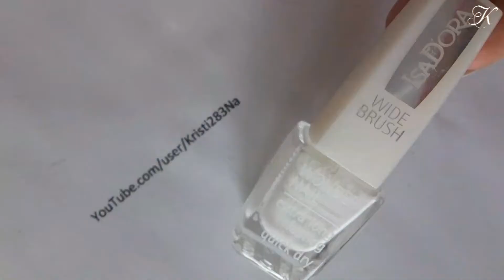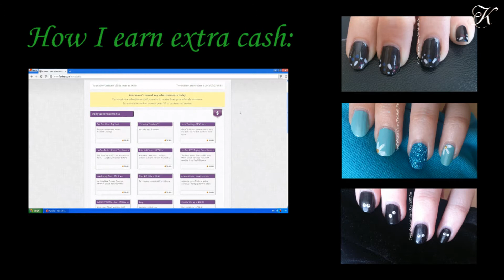KristiNails - Easy & Beautiful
***READ THIS***